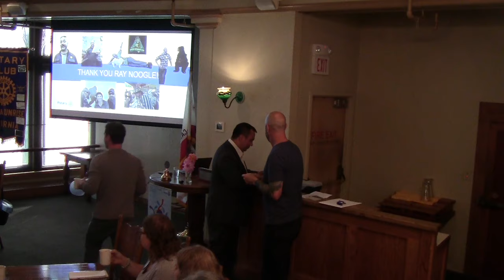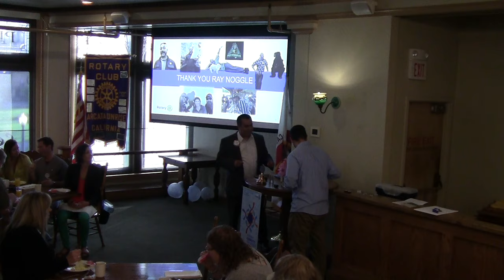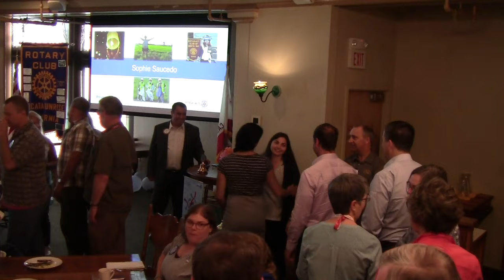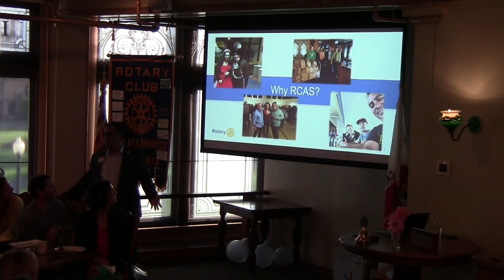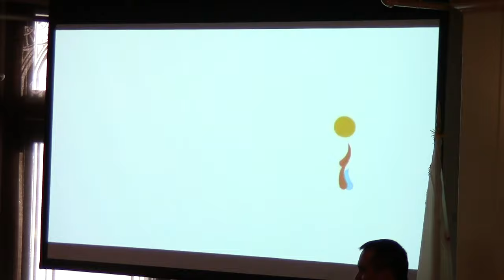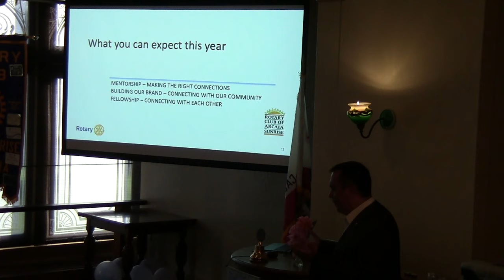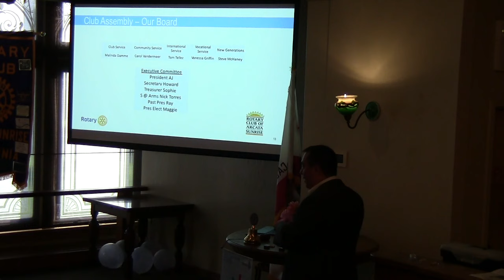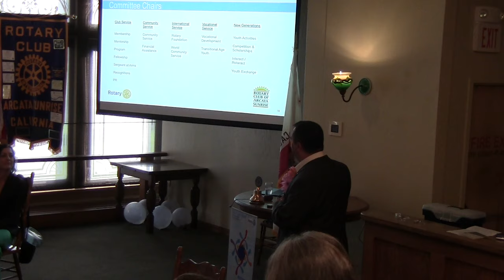RCAS Meeting - July 12, 2019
President AJ took up the gavel for the first time. He thanked Past President Ray Noggle/Noogle for his service during the 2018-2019 year, then he introduced his agenda for the coming year.
We welcomed Sophie Saucedo as our newest Sunriser, and not a minute too soon! She will be serving as our new Club Treasurer starting this year. President AJ also introduced other members of his Executive Committee and Board of Directors.
We also heard from several committee chairs, who spoke to their groups' plans.
As we exited, we said farewell to 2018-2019 Rotary Exchange Student Finn Grewe, who had a great year with us. We'll miss him greatly.